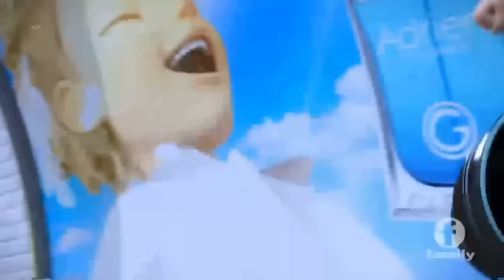[English] Miraculous Ladybug season 2 episode 11 - Gorizilla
New episode from the show Miraculous: The adventures of Ladybug and Chat Noir

Season 2 episode 11 Gorizilla in English

Hi guys! Hope that you enjoy my channel and that you'll support me.

Credit to ZagToon
Credit to TOEI Animation
Credit to Method Animation
Credit to SAMG Animation